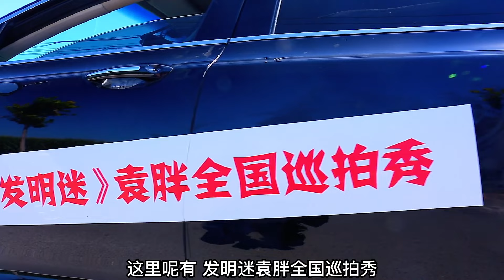天津版“俄罗斯砖块”！执着小伙发明码砖机，一键操作日码100跺